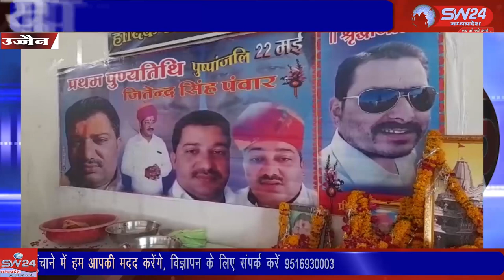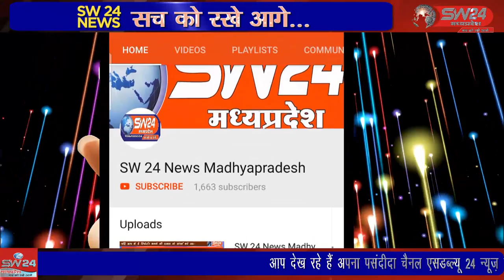राजपूत समाज के तमाम बच्चे युवा बेहतर काम कर रहे हैं और कई प्रकार की ऊंचाइयों को प्राप्त कर रहे हैं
संपूर्ण उज्जैन जिले के सहित बड़नगर तहसील में राजपूत समाज के तमाम बच्चे युवा बेहतर काम कर रहे हैं और कई प्रकार की ऊंचाइयों को प्राप्त कर रहे हैं उज्जैन से विरेन्द्र शर्मा की रिपोर्ट